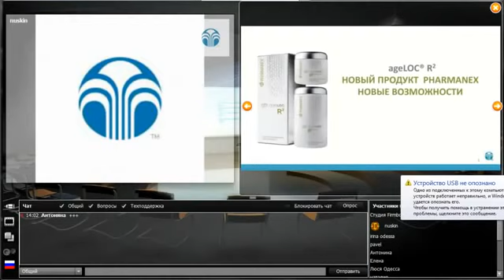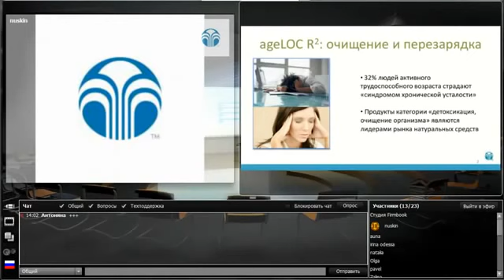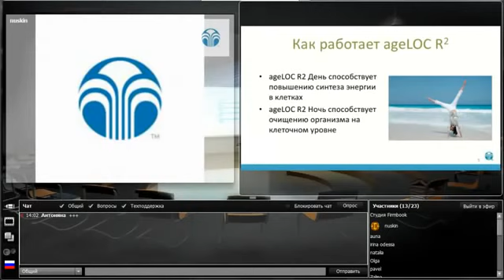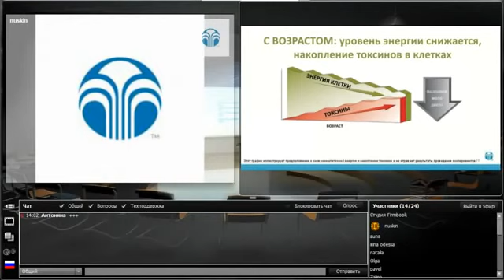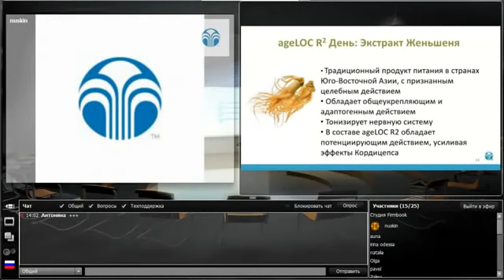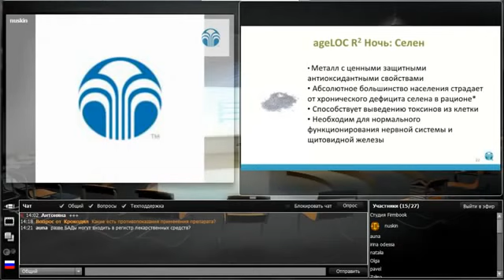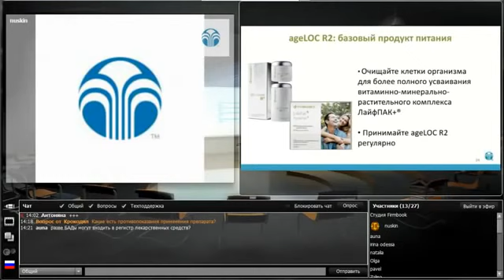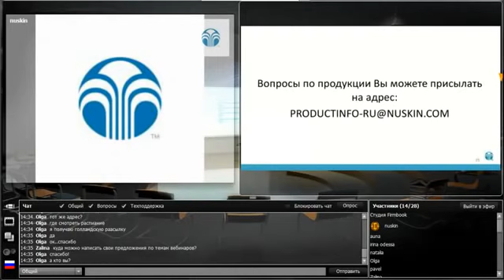Главная новинка 2013 ageLOC R2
С возрастом и под воздействием внешних факторов экспрессия, или активность генов, меняется, и, в результате, мы начинаем чувствовать себя «старше». ageLOC R² -- уникальная композиция ингредиентов, которая перезапускает работу Группы генов молодости, отвечающих за защиту окислительного стресса, с одной стороны, и за производство клетками энергии, необходимой для поддержания жизненных сил, с другой. ageLOC R² Ночь предназначен для приема вечером, так как его формула усиливает естественную защиту клеток и ускоряет процессы очищения, благодаря чему Вы будете просыпаться утром с ощущением свежести и бодрости. ageLOC R² День надо принимать утром, так как его формула оптимизирует производство клетками энергии, обеспечивая Вас энергией в течение всего дня. Дополнительная информация по тел:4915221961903.